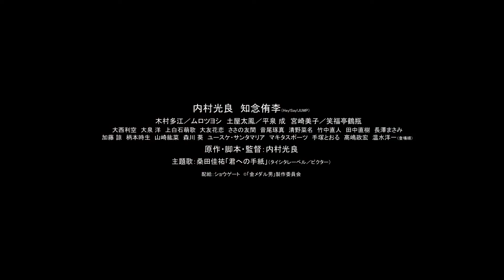映画『金メダル男』６月１９日（金）より順次、デジタル配信開始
１等賞に挑み続ける男が帰ってきた！
内村光良 初の原作・脚本・監督・主演映画

６月１９日（金）より順次、デジタル配信開始！
‹見放題›
　Hulu
‹都度課金›
　Amazonプライム・ビデオ、iTunes、Google Play　他

※配信開始日・価格は、配信サービスによって異なる場合があります。詳しくは各配信サービスをご確認ください。

2011年７月にサンシャイン劇場で上演され、大好評を得た、内村光良の一人舞台「東京オリンピック生まれの男」をもとに、内村自身が原作・脚本・監督・主演を務める、映画『金メダル男』。日本中に笑いを届ける抱腹絶倒‹全力›エンタテインメントが満を持してデジタル配信スタート！

日本中が東京オリンピックに沸いた1964年、長野県塩尻市に生まれた秋田泉一。幼少時代、徒競走で一等賞の金メダルを獲ったことをきっかけに「絵画コンクール」から「火起こし大会」まで数々の大会で金メダルを獲得し、一躍‹塩尻の神童›と呼ばれるようになる。だがそれは、泉一にとって世の中のあらゆる一等賞を獲ることを目指す「金メダル男」への始まりに過ぎなかった。

原作・脚本・監督：内村光良
出演：内村光良　知念侑李（Hey! Say! JUMP）
　　　木村多江／ムロツヨシ　土屋太鳳／平泉成　宮崎美子／笑福亭鶴瓶